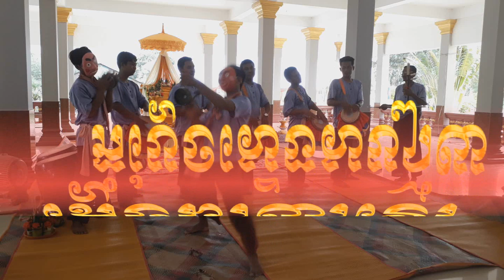Chhai Yam Khmer -pleng chhai yam-Somroungroth .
ភ្លេងឆាយាំខ្មែរ Chhai Yam Khmer -pleng chhai yam -Pleng khmer- khmer traditonal song group Somroungroth Pagada .Welcome to the channel of Khun Virakbut . Thanks for listening!
We are very warm welcome that you came to my channel. Thank you so much and wish you all the best. please be happy with the Dharma _/|_ Sadhu Sadhu Sadhu

+ សូមស្វាគមន៍មកកាន់ channel khunvirakbut ត្រូវបានបង្កើតឡើងដើម្បី​ពុទ្ធបរិសទ័ក្នុង និង ក្រៅប្រទេសបានទស្សនាដើម្បីជាប្រយោជន៍ដល់ពុទ្ធបរិសទ្ធ័និងយុវជនជាច្រើនដែលមានវិបត្តិផ្លូវចិត្តនិងអោយស្គាល់បុណ្យនិងបាប សូមអោយព្រះពុទ្ធសាសនារុងរឿងចំរើន, ខ្ញុំព្រះករុណាអាត្មាភាពសូមព្រះអរគុណ និង អរគុណព្រះសង្ឃគ្រប់ព្រះអង្គ និងពុទ្ធបរិស័ទស្រីប្រុសគ្រប់គ្នា សូមឲ្យព្រះសង្ឃគ្រប់អង្គនិង ញាតិញោមគ្រប់គ្នា បានទទួលនូវបុណ្យកុសលគ្រប់ប្រការ ។
           + ដើម្បីស្ដាប់និងទស្សនានូវវីដេអូផ្សេងៗទៀតសូមចុច 👉
          🙏សូមអនុមោទនាបុណ្យ !!! សូមអរព្រះគុណ និងអរគុណ 🙏